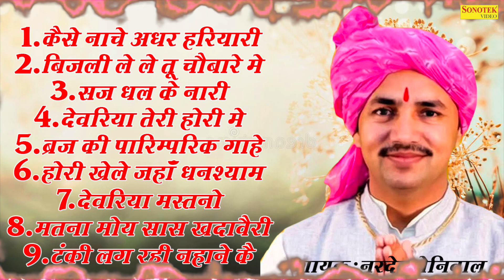नरदेव बेनिवल की हिट रागनीया (होली स्पेशल) | Ragni Jukebox | Latest New Haryanvi Ragni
nardev beniwal ragni bhar ke bag mithai ka teri khatir laya mai,